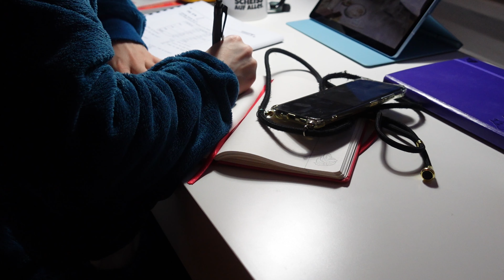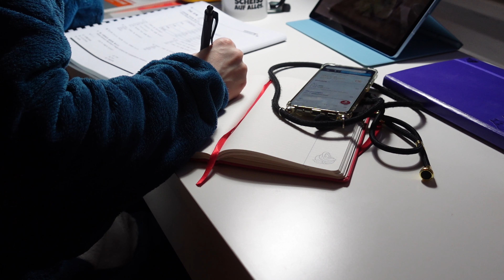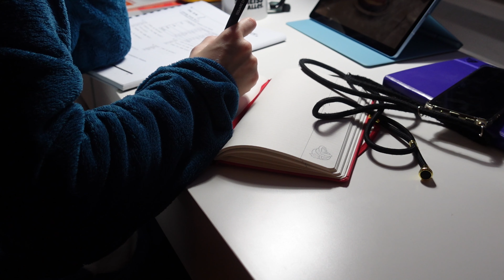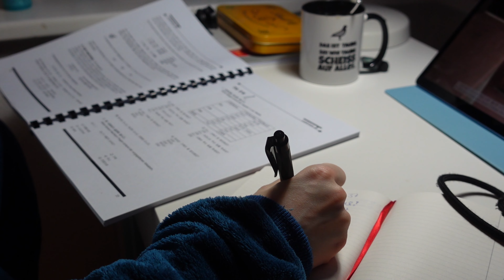📷 neue Kamera 📹 - Weekly Vlog #22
Hey, endlich ist es soweit und nach fast 4 Jahren mit meiner alten Kamera habe ich endlich eine Neue. Was sagt ihr? Bei dieser habe ich sogar den Vorteil, dass ich ein externes Mikro anschließen kann, mal schauen, wann ich die Anschaffung mache. xD